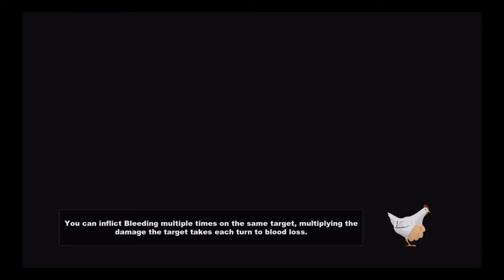South Park The Stick Of Truth Ps4 Gameplay Walkthrough Part 13